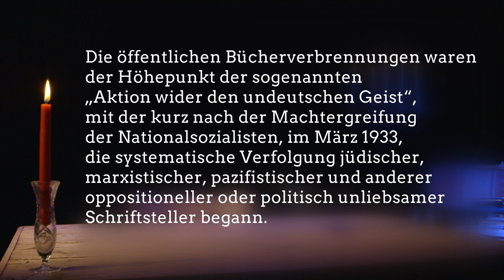Lesung zum Gedenken an die Bücherverbrennung 1933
Im Rahmen der Aktion "München liest aus verbrannten Büchern", die dieses Jahr nur virtuell Stattfinden kann, wurde dieses Jahr aus dem Hinterhalt aus verbannten Werken von Erika Mann, Erich Mühsam, Erich Kästner, Lion Feuchtwanger, Hermann Hesse und Max Hansen gelesen.
Die öffentlichen Bücherverbrennungen waren der Höhepunkt der sogenannten "Aktion wieder den undeutschen Geist", mit der kurz nach der Machtergreifung der Nationalsozialisten, im März 1933, die systematische Verfolgung jüdischer, marxistischer, pazifistischer und anderer oppositioneller oder politisch unliebsamer Schriftsteller begann.